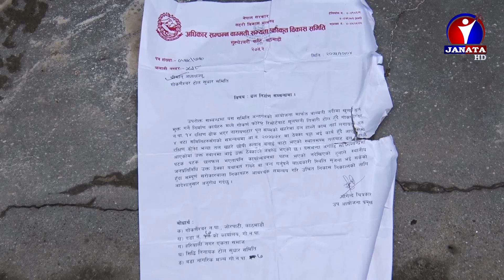बाढीले काठमाडौं जोरपाटी दक्षिणढोका क्षेत्र डुवानमा परेपछि || News Report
वर्षासँगै आएको बाढीले काठमाडौं जोरपाटी दक्षिणढोका क्षेत्र डुवानमा परेपछि स्थानीय आन्दोलनमा उत्रिएका छन् । स्थानीय खहरे खोलामा आएको बाढीका कारण सडक आसपासका पसल, घर तथा कारखानामा क्षति पुगेको भन्दै स्थानीय सडक अवरुद्द गरी आन्दोलनमा उत्रिएका हुन ।